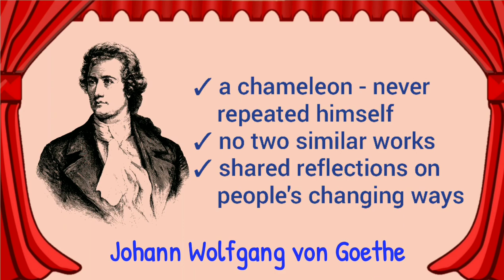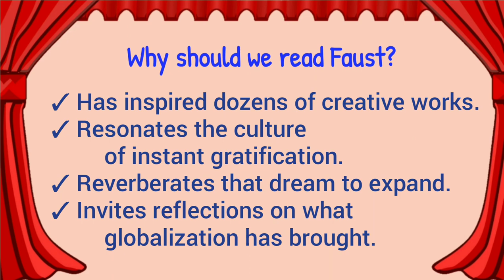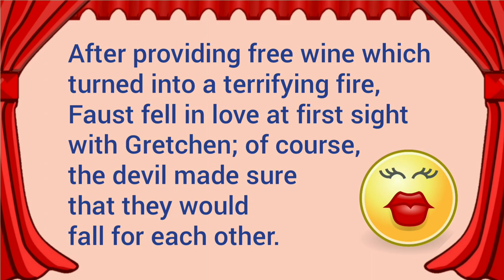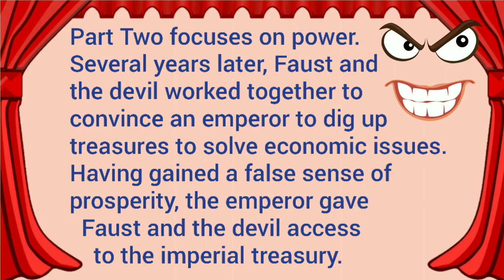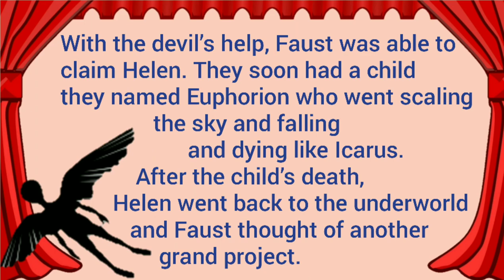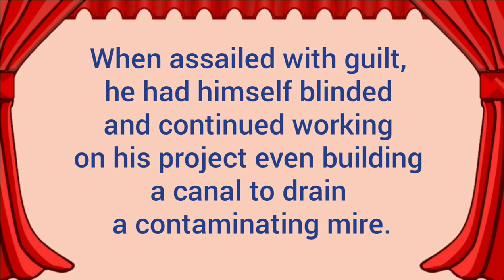Goethe's Faust (Video Lesson by JellSoL)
Faust is the masterpiece of the German Dante and German Shakespeare - Johann Wolfgang von Goethe. In less than six minutes, this video lesson presentation offers a very brief background about the greatest German literary figure, a very short explanation why we should read Faust, and what most of us (teachers and students alike) search for online - a decent, accessible, straightforward summary of the play.

ThruPages thanks all the artists behind the photos used in our video. We wish to send a special shout-out to Gordon Johnson, OpenClipart-Vectors, Nina Garman, Sergei Tokmakov, Markus Winkler, 95C, OpenIcons, 13smok, Gerd Altmann, Christian Dorn, Anuj Chawla, and Clker-Free-Vector-Images of pixabay.

Take care. Stay smart. Share ideas. helps YOU learn better.